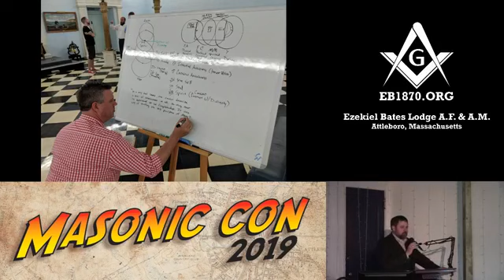Ben Wallace Presents "The Middle Chamber"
Masonic Con 2019 Speaker Ben Wallace Presents "The Middle Chamber" The Grand Lodge of North Carolina's program to explain the Philosophical aspect of the Craft.